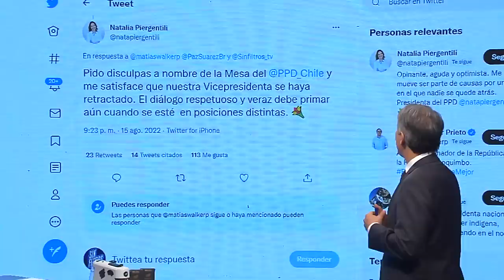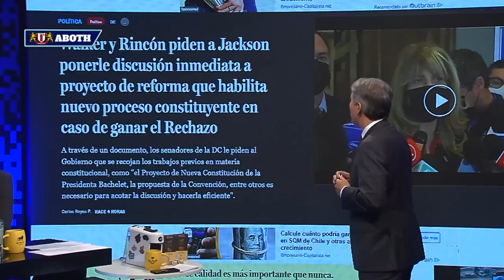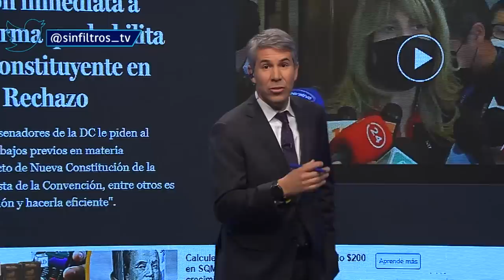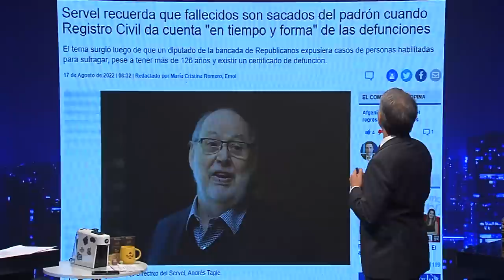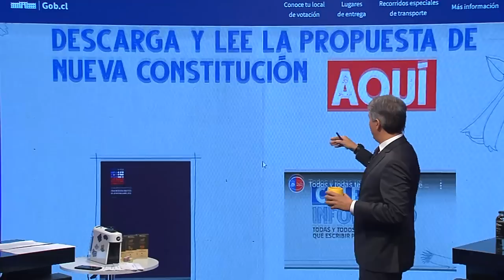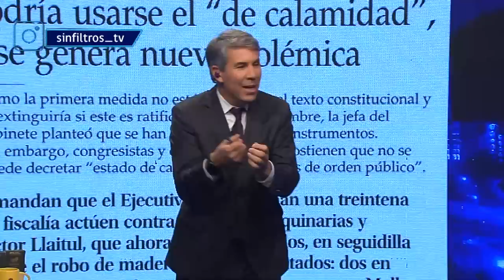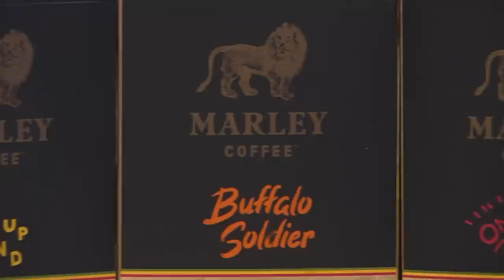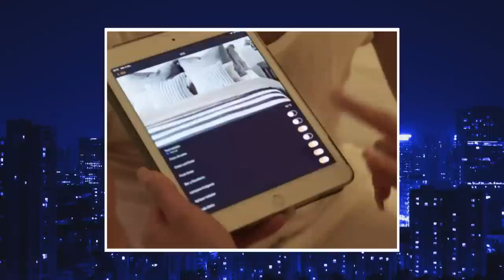Sin Filtros T2 CAP 53